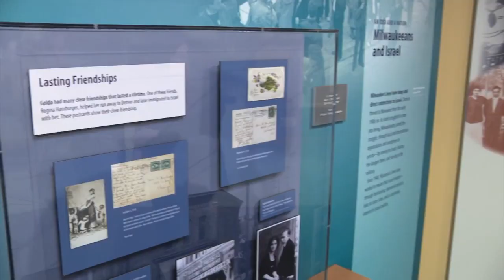Neo-Nazi group marches through Wisconsin State Capitol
Video shows a neo-Nazi group marching through the Wisconsin State Capitol Saturday afternoon.

According to Madison Police, around 20 people carrying flags with Swastikas walked up State Street to the Capitol before heading to James Madison Park. They said no one displayed any weapons.